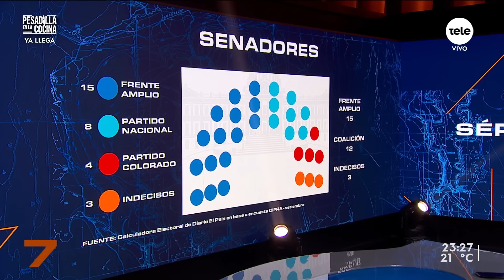Debate: ¿Qué bloque está más preparado para gobernar sin mayorías?